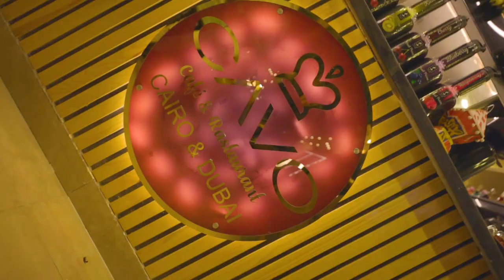cavo Cafe video editing